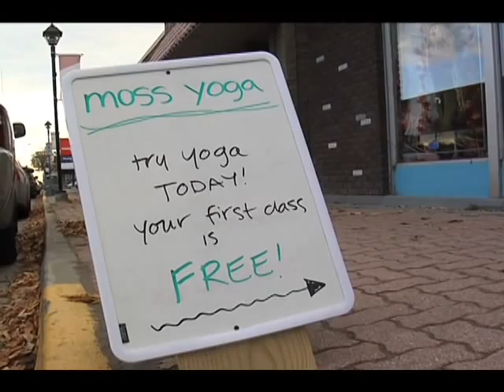Moss Yoga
Every so often, are youth leave the area only to return bringing new skills, resources, and ideas back to the area. Jennifer L'Hirondelle is one of those people. FortFrances.tv was able to catch up with Jen who has opened a new yoga studio (Moss Yoga) here in Fort Frances.